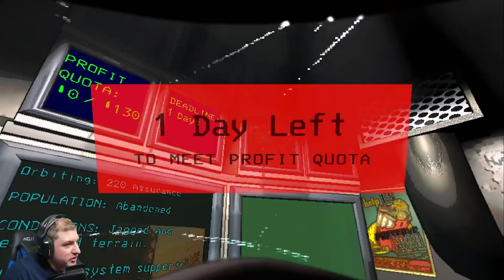Intern Gets Eaten Alive On His First Ever Day // Lethal Company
I ALSO WAS THROWN ON A SHIP BY MYSELF!
this was such a terrible video.